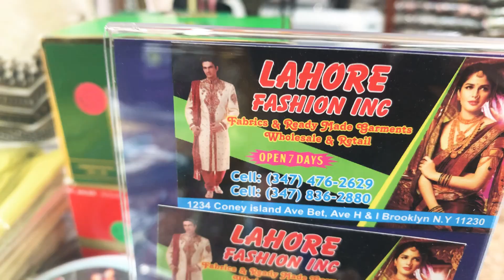PAKISTANI LADIES CLOTH PARTY WEAR AND PARTY LANGHA 2021 collection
LAHORE FASHION